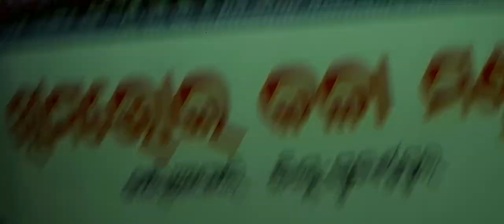ଚି଼ଙ୍ଗୀରି ଗିରି ଗିରି ପତଳା ଲୁଗା || NEW SAMBALPURI SONG || CHINGIRI GIRI GIRI || RAJU NANDA ||MELODY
new orkista song
new sambalpuri song
new melody song
all sambalpuri song
new vairal video
melody vairal video
new vairal video chingiri giri giri vairal video sambalpuri song